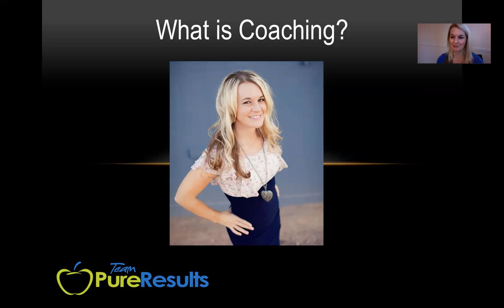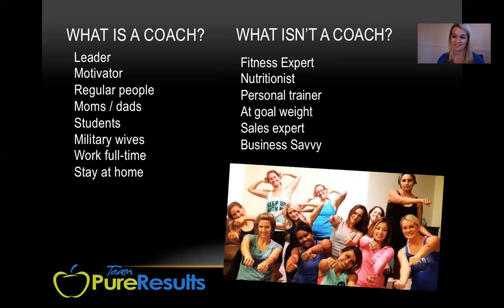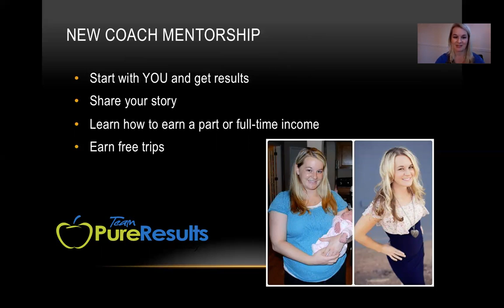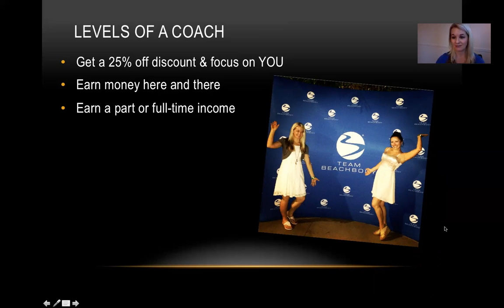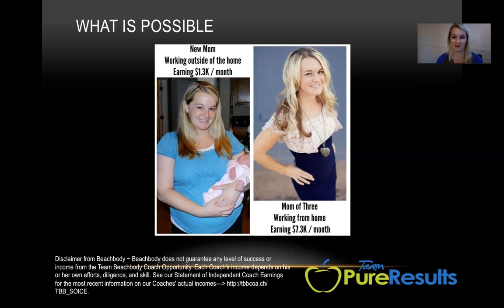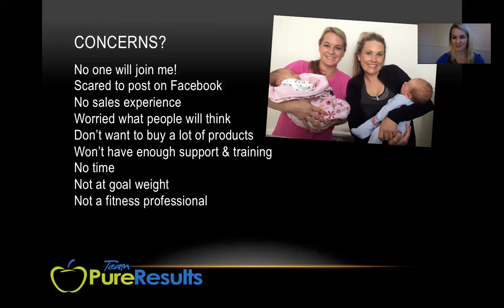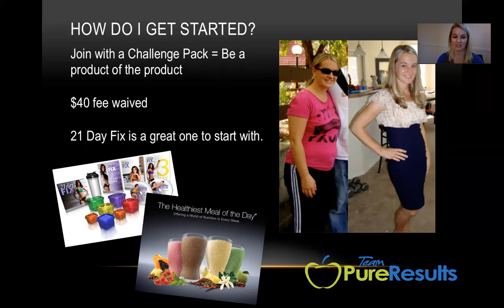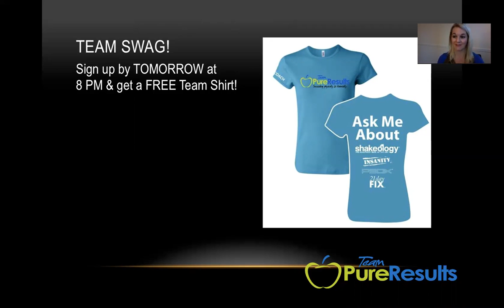What is Coaching?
We are a team of Beachbody Coaches from all over the United States and Canada. We can help you not only lose weight, but feel confident and sure of yourself.